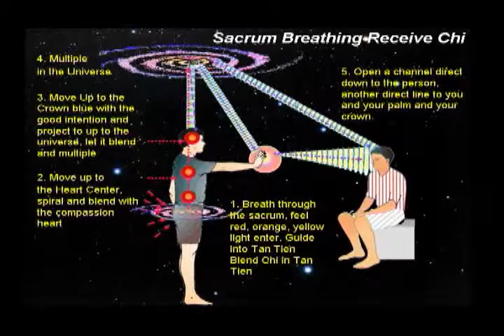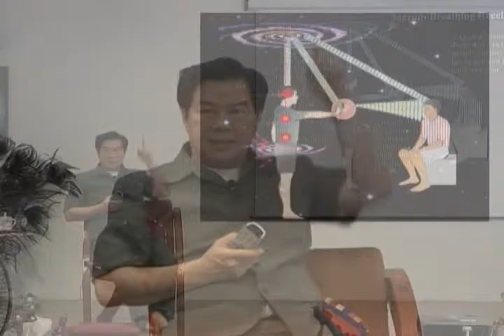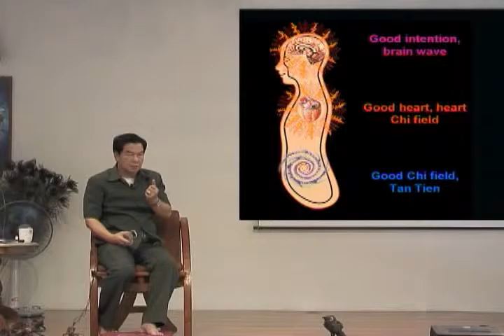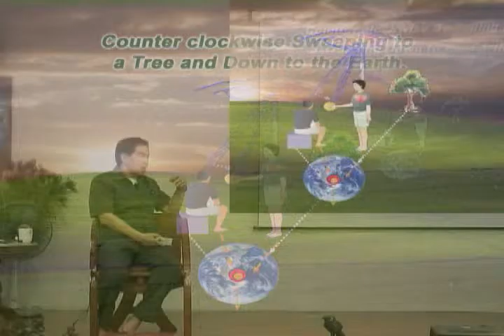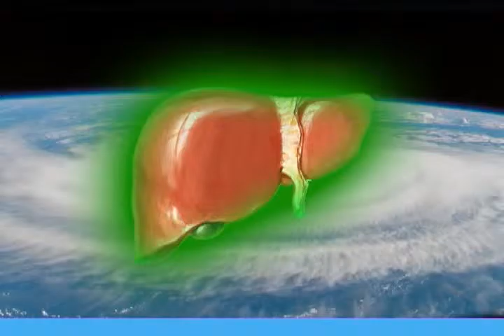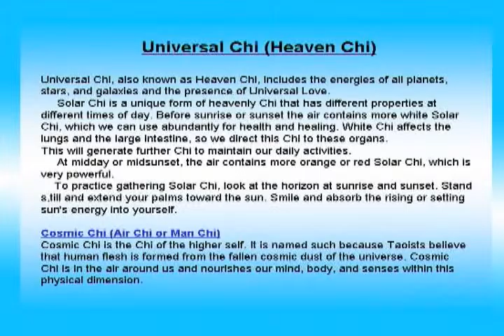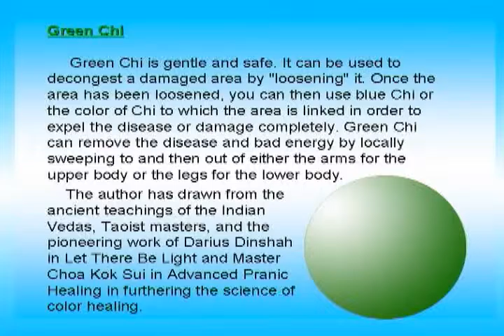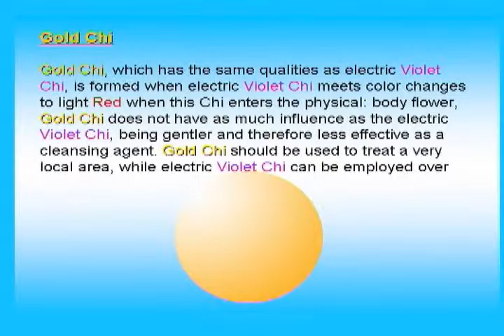The Healing Colors